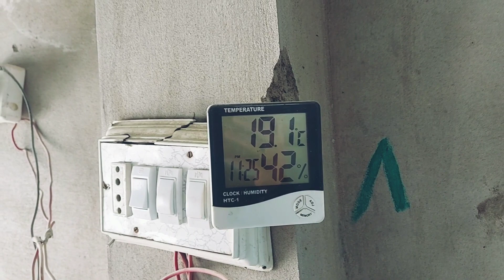My Birds Room MashAllah